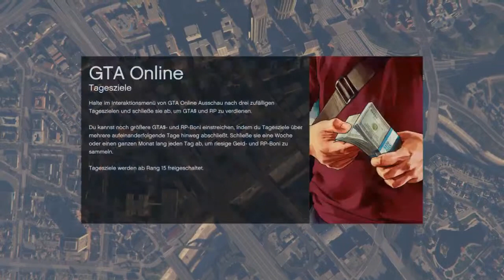GTA Online #001 | Fallschirmspringen - Let's Play Grand Theft Auto Online(deutsch/HD)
Herzlich Willkommen zu Grand Theft Auto Online
In diesem Format werde ich alleine oder mit Freunden Los Santos unsicher machen.